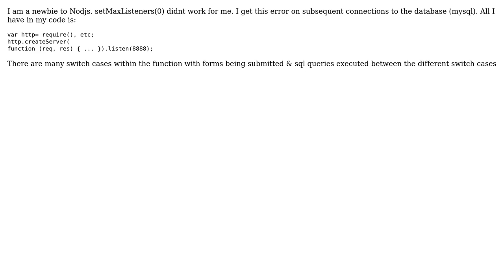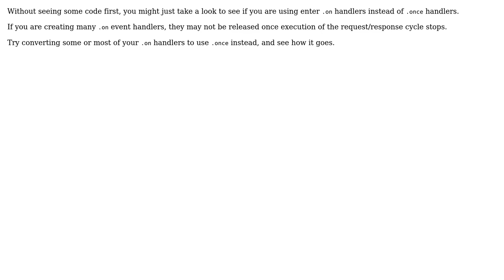possible EventEmitter memory leak detected. 11 listeners added. Use emitter.setMaxListeners() to...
(node) warning: possible EventEmitter memory leak detected. 11 listeners added. Use emitter.setMaxListeners() to increase limit

With thanks & praise to God, and with thanks to the many people who have made this project possible! | Content (except music & images) licensed under CC BY-SA | Music | Images & others | With thanks to user JB Smith user Happygolucky and the Stack Exchange Network Trademarks are property of their respective owners. You are responsible for your own actions.